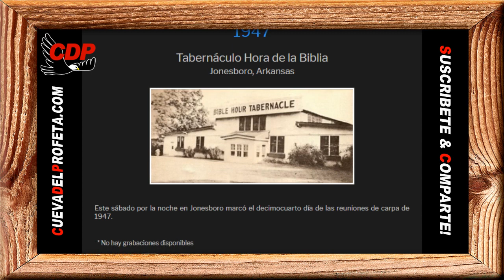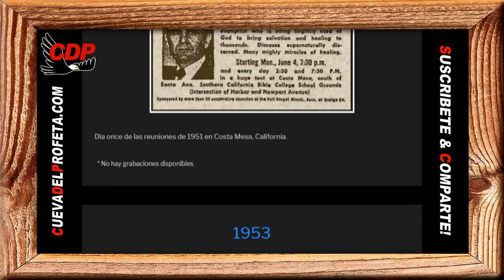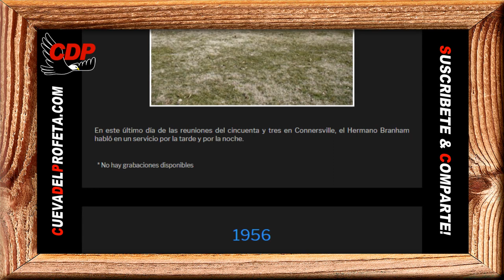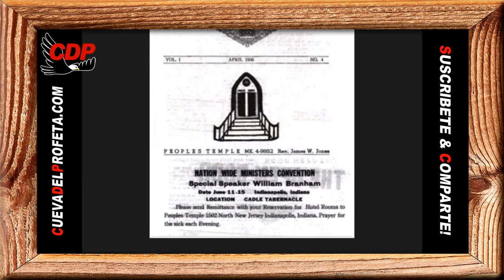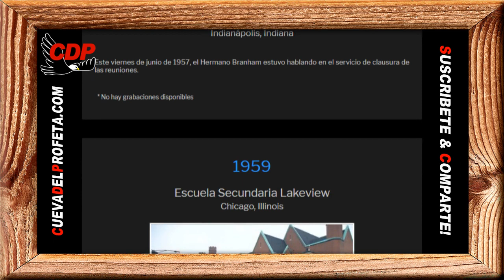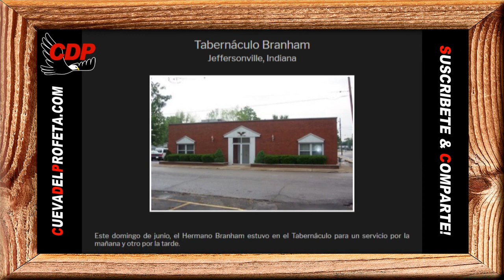El diablo solo trata de asustarle para quitarle algo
Pan de Vida Diario ～ El diablo solo trata de asustarle para quitarle algo ～William Branham

00:00 Bienvenida Cueva del Profeta
00:12 Cita Biblíca
00:45 Cita del Mensaje de William Marriom Branham

profeta branham
hermano branham
predicas cristianas
edgardo rivera